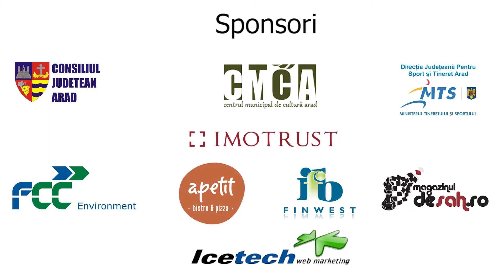Festivalul International de Sah Arad 2017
Va asteptam la editia a X-a a Festivalului International de Sah Arad in perioada 6-13 august